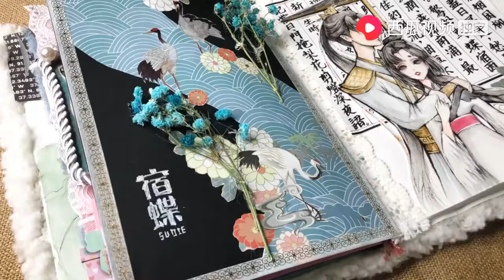正经的林小乐：【第五人格】“喝了孟婆汤，从此互不相欠”——宿蝶手帐&虐文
YouTube的朋友大家好，我是林小乐
一枚脑回路惊奇，爱画画
偶尔来的COS小剧场的神奇女子
二次元世界的绘画小能手
小乐持续给大家带来有趣好玩的绘画以及艺术创作
想看更多喜欢的内容欢迎私信评论